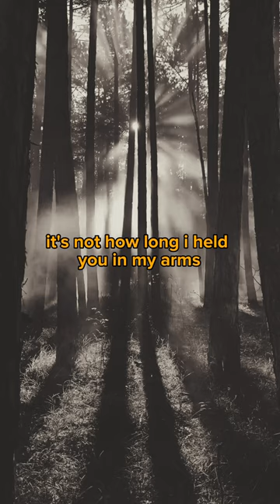What Matters Most - Kenny Rankin